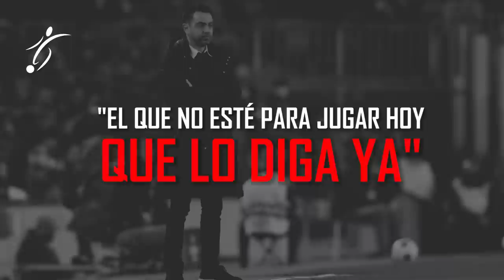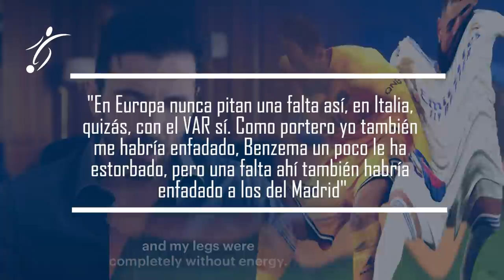DONNARUMMA ROMPE el SILENCIO tras su FALLO ante el MADRID | La BRONCA de XAVI con sus JUGADORES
Gigio Donnarumma ha sido sin duda el chivo expiatorio de la desastrosa derrota del PSG en Madrid. Su error para el empate de Benzema desató a los merengues y en Francia no se lo perdonan.Tras un silencio absoluto desde el final del partido, el portero italiano ha enviado un mensaje en las redes en un tono de positividad tras el fracaso europeo

"La eliminación de la Champions ha sido un golpe duro, los días pasados no han sido sencillos pero de los momentos de dificultad se sale más fuertes. Ahora hay que pensar en el presente, en ganar la Ligue 1, dando todo como siempre por el club y los hinchas. Vamos a empezar de nuevo juntos. Vamos París", escribió el guardameta.

Buffon sale en su defensa
Hoy, sin embargo, salió a defenderle uno de sus ídolos: Gigi Buffon. El portero del Parma le dijo en el pasado verano "vete a París y haz historia" y esta mañana, en el 'Corriere dello Sport', le animó así: "Este tipo de errores sirven mucho, son parte del crecimiento. Estoy seguro de que no supondrá un problema para su futuro, Gigio es demasiado fuerte. Con Courtois y Neuer, está entre los tres mejores del mundo".

La 'cagada', como la define Buffon, pudo ser cancelada si el árbitro hubiera decidido pitar falta, pero el ex de la Juve fue muy claro sobre el asunto: "En Europa nunca pitan una falta así, en Italia, quizás, con el VAR sí. Como portero yo también me habría enfadado, Benzema un poco le ha estorbado, pero una falta ahí también habría enfadado a los del Madrid". El italiano, además, imaginó cómo habría cambiado la situación con algo de picardía: "Si Gigio hubiera pensado más claramente o tuviera esas picardías, quedándose en el suelo tras el impacto habría sacado algo. Cuántos listillos vimos así... Él fue honesto. Levantándose enseguida, le dio una señal clara al árbitro: contacto irrelevante".

El portero cerró el caso con estas palabras: "Fue un error, todos los cometimos. ¿Hizo una cagada? Amén. Su valor sigue intacto, el problema sería si hiciese cinco cada año así. Las polémicas son normales, la elección de irse al PSG fue impopular, pero hay que respetarla. El problema no son los franceses que disfrutan de su error, son los italianos que no esperaban otra cosa...".

En Italia, de todos modos, hay quien espera que la tensa situación de estos días lleve a un inesperado divorcio con los parisinos. Es la Juventus, que, como informó AS, hace un año estuvo intentando durante meses su incorporación como agente libre. No sería una operación sencilla, pero, según 'La Gazzetta dello Sport', los bianconeri están en primera fila a la espera de posibles movimientos. Mientras, Gigio recibió una llamada del seleccionador Mancini y los elogios de otra leyenda, Zoff: "Sigue siendo uno de los mejores y su error no es más grave de los que cometió el resto de sus compañeros. Donnarumma es buenísimo, nos ayudará a clasificarnos al Mundial. Y espero que iguale mi récord azzurro, ganándolo después de la Eurocopa".